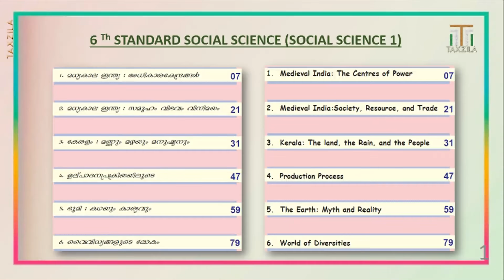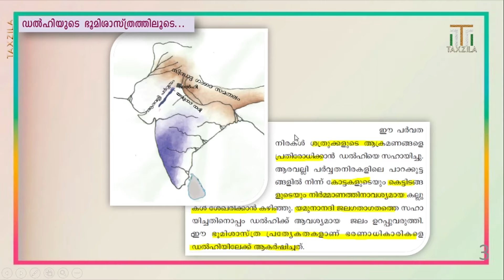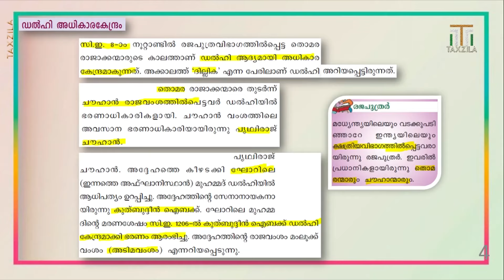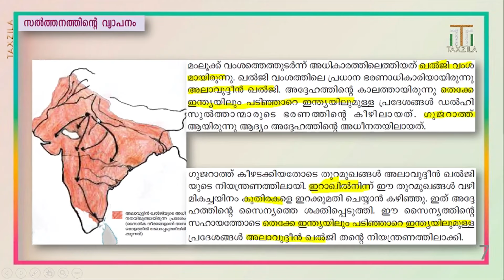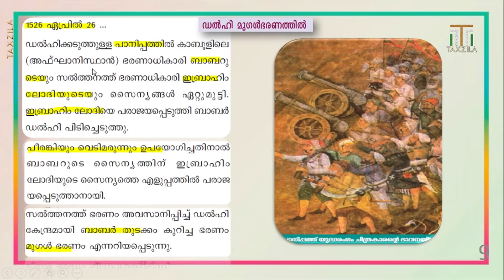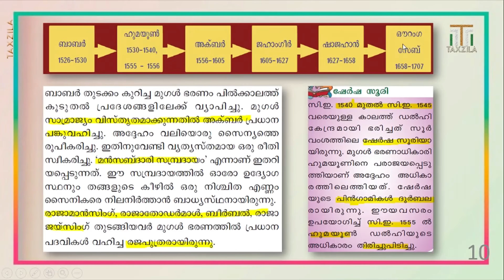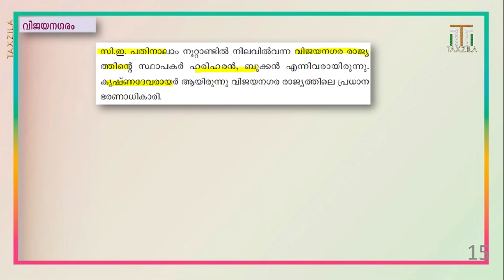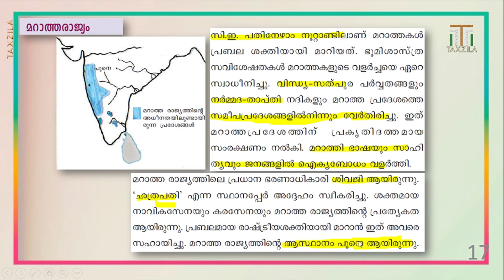MEDIEVAL INDIA THE CENTRES OF POWER|CHAPTER 1 STD 6 SOCIAL SCIENCE|SCERT PSC CLASS|PSC GK|PSC QUES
This video discuss about most important topics for any competitive exams like Kerala PSC UPSC SSC RRB RRC NTPC bank exams IBPS extra. In this video we will discuss MEDIEVAL INDIA THE CENTRES OF POWER.This is a chapter from Kerala scert 6Th standard text book
(SCERT).1ST   Chapter from SIXTH  standard Social Science